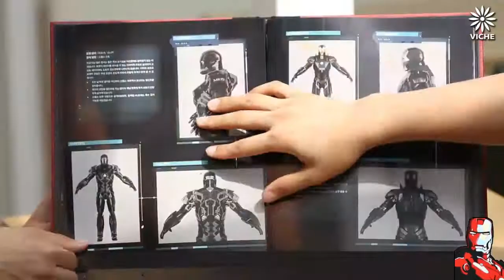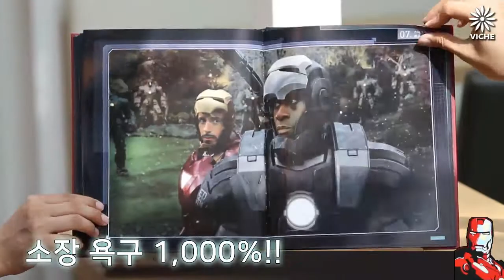아이언맨매뉴얼프리뷰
비채, 팬북, 아이언맨매뉴얼